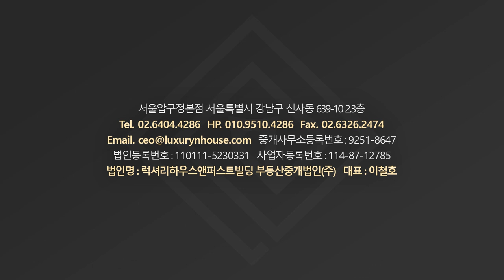성남 분당오피스텔 타임브릿지 펜트하우스 공급 118평 전용 64평 방 3 화 3 금액 사이트 참조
▶ 해당 물건 금액 확인

▶ 분당 정자동에 자리하고 있는 대형 오피스텔 타임브릿지는 2006년 준공으로 아직까지도 깔끔한
컨디션을 지닌 고급주거지
▶ 1개동 228세대가 거주할 수 있으며 가장 작은 평형이 82평일만큼 큼직한 공간 구획을 자랑하는 단지는 삼성중공업에서 건설했습니다
▶ 고품격 주거공간이니 만큼 단지 내에 다양한 입주민 편의시설을 갖추어 두었는데 사우나, 헬스,
스크린골프, 클럽하우스, 옥상공원 등 다양한 공간에서 휴식을 즐길 수 있습니다
▶ 주차장은 지정주차로 운영되고 있어 주차가 용이하고 게스투림이 분리되어 있어 손님이 오셨을 경우에도 편안한 공간을 제공할 수 있습니다
▶ 분당 내에서도 우수한 입지를 차지하고 있는 타임브릿지는 금곡교 사거리에 자리하며 분당선과
신분당선 정자역 이용이 가능하고 판교IC 접근도 수월하여 강남으로의 이동이 편리합니다
▶ 근방으로는 서울대 병원이나 이마트, 정자 카페골목 등 수많은 인프라들이 자리하며 도보로도 쉽게
생활기반시설들을 이용할 수 있어 편리한 일상을 계획할 수 있습니다
▶ 타임브릿지의 펜트하우스 세대는 전용면적이 64평이지만 개별정원이 40평 가량 주어지고 별도의
게스트룸이 16평으로 마치 단독주택처럼 생활이 가능합니다
▶ 정원에는 야외 공간 뿐 아니라 오실 등이 갖춰져 있어 청정한 녹지를 꾸밀 수 있고 고층부에 위치하고있어 탁 트인 전망도 함께합니다
▶ 올리모델링 세대로 구성되었기 때문에 쾌적한 컨디션까지 마주하실 수 있는 분당 타임브릿지 초특급 급매 매물입니다

브랜드명 : 럭셔리앤하우스
대표: 이철호, 등록번호 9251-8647
중개법인 위치 : 서울시 강남구 언주로 174길 23(신사동, 동부저축은행 3층)